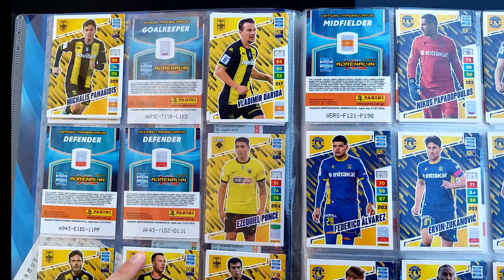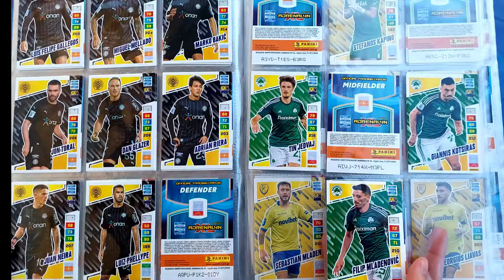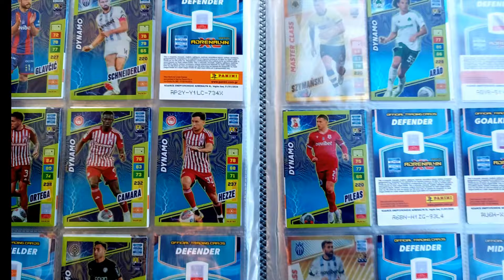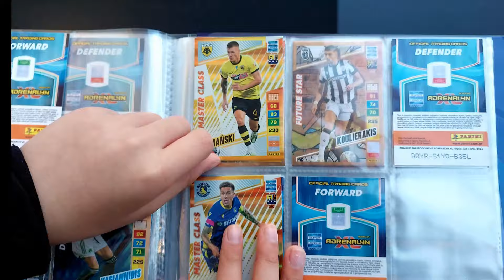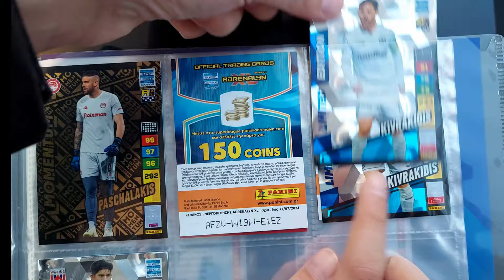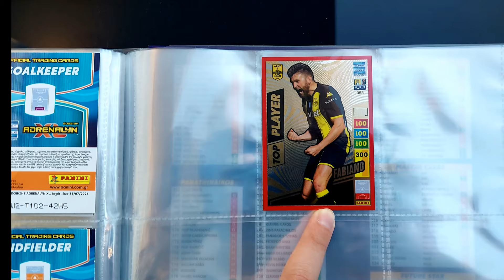NEW ALBUM SUPER LEAGUE FIFA365 2024 WITH CARDS-ΝΕΟ ΑΛΜΠΟΥΜ SUPER LEAGUE FIFA 365 2024 ΜΕ ΚΑΡΤΕΣ ΜΟΥ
NEW ALBUM SUPER LEAGUE FIFA365 2024 ADRENALYN XL-ΝΕΟ ΑΛΜΠΟΥΜ SUPER LEAGUE FIFA 365 2024 PANINI